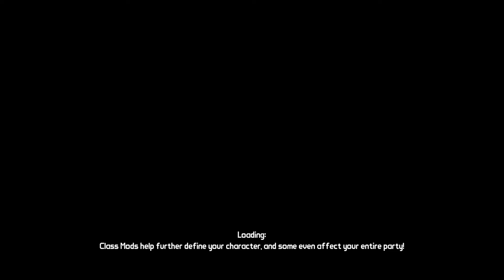Borderlands - Episode 10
Gordon @TheTranerekk, John, and I continue our time in the wastelands.

More jobs from Crazy Earl.